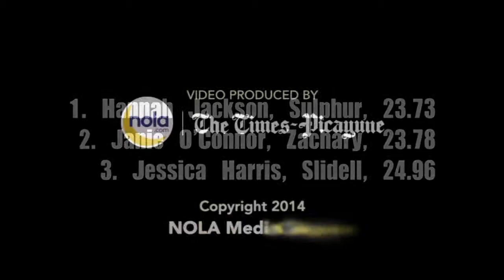Sulphur's Hannah Jackson wins 2015 Girls 5A 200-meter dash title by .05 seconds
1. Hannah Jackson, Sulphur, 23.732. Janie O&apos;Connor, Zachary, 23.783. Jessica Harris, Slidell, 24.96